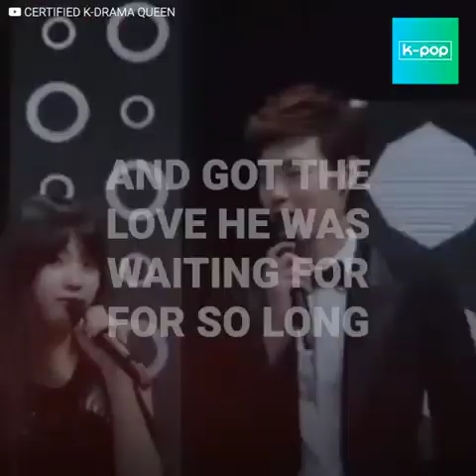LEE JONG SUK AND IU ARE DATING!!!